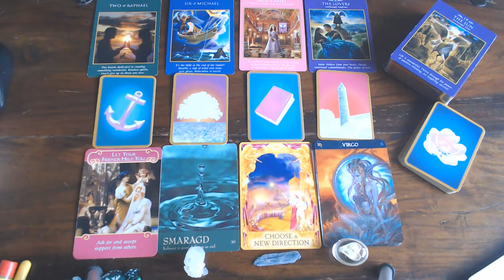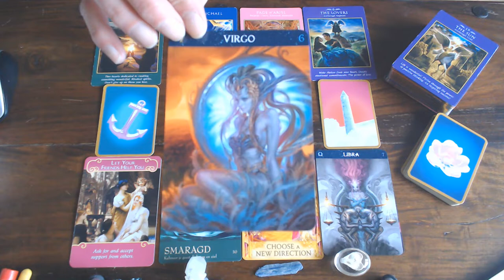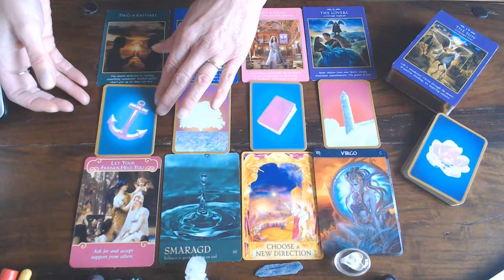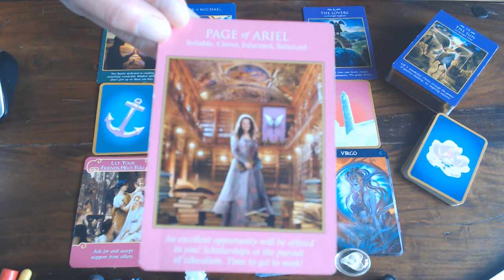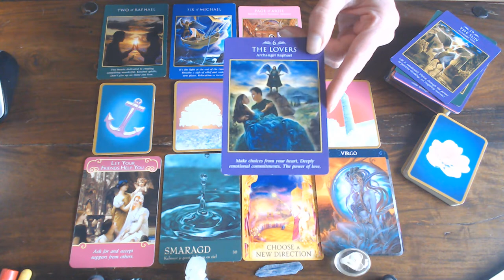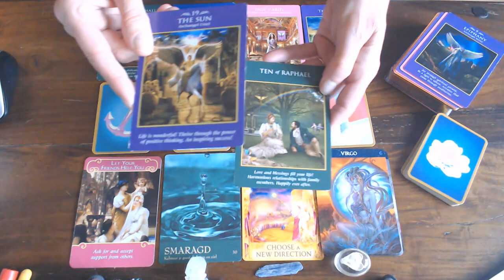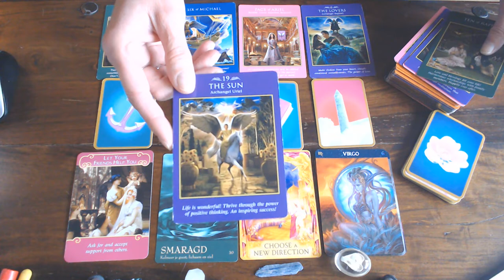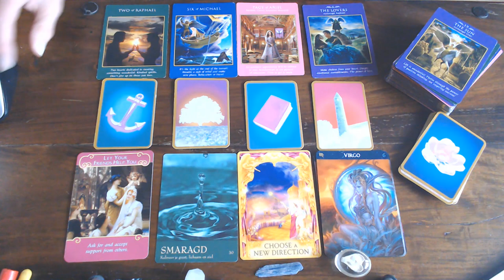VIRGO WEEKLY VLOG 20TH TILL 27TH OF APRIL 2020/BEFORE YOU TAKE THE NEXT STEP SEEK OUT ADVICE!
GOOD LUCK! YOU HAVE MANY CHOICES TO CHOSE FROM!